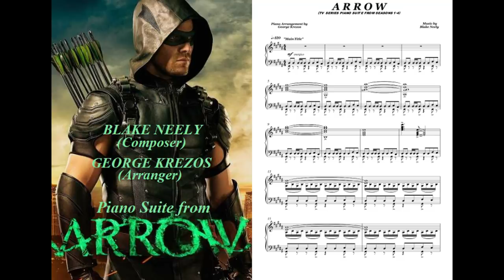ARROW TV SERIES PIANO SUITE - Blake Neely (Arr. by George Krezos)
This Piano Suite contains 5 themes from Seasons 1 - 4 composed by Blake Neely & arranged by George Krezos
1.Main Title
2.You Taught me
3.Chained
4.Purest Heart
5.Thea V Merlyn